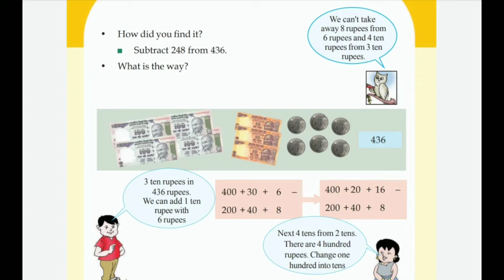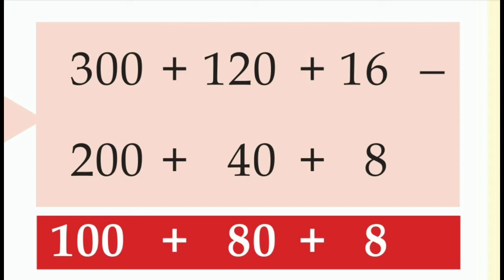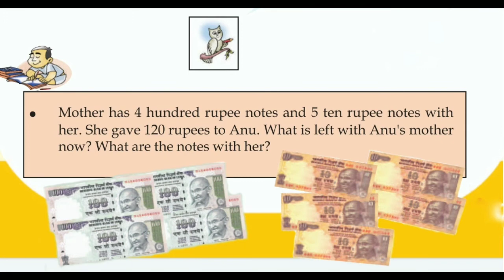Class 3 maths worksheet October16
Class 3 maths worksheet October16 explained